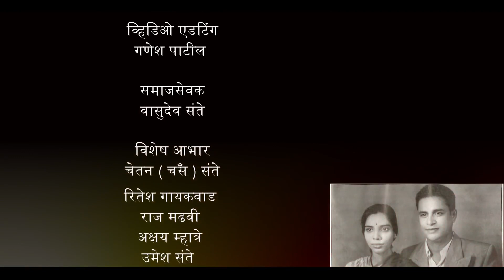जया आगरी कोळी खंबिर तया विषय गंभिर || DBPatil Sunny Sante Prashant Bhoir official video Song 1080p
प्रस्तुत
मी डोंबिवलीकर

प्रेझेंट
सनी संते

 गायक
सनी संते
प्रशांत भोईर
संगीतकार
 D.J.Pamya
IN THE MIX STUDIO CONTACT DJ PAMYA : 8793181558
 Kalpesh Kathe

 गीत संगीत
 प्रशांत भोईर

 व्हिडिओ दिग्दर्शक
  निलेश पाटील

   व्हिडिओ एडटिंग
   गणेश पाटील

    समाजसेवक
     वासुदेव संते

     विशेष आभार
       चेतन  संते
रितेश गायकवाड
राज मढवी
अक्षय म्हात्रे
उमेश संते
 अक्षय भोईर
शैलेश म्हात्रे
 गोविं संते
 सुचित पाटील
विशाल भाने
(बालदा बॉईज)
 शाहीर - सुरेश  भोईर उंबरली